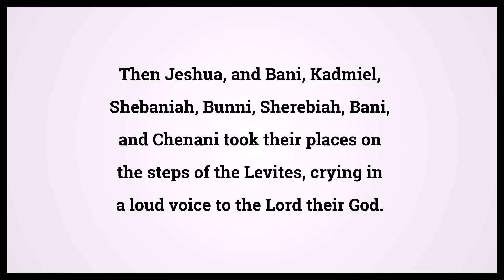Holy Bible Nehemiah 9:4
Video shows Holy Bible Nehemiah Chapter 9 Verse 4: Then Jeshua, and Bani, Kadmiel, Shebaniah, Bunni, Sherebiah, Bani, and Chenani took their places on the steps of the Levites, crying in a loud voice to the Lord their God. Powered by MaryTTS. Text taken from Bible in Basic Edition. Bible Nehemiah 9:4